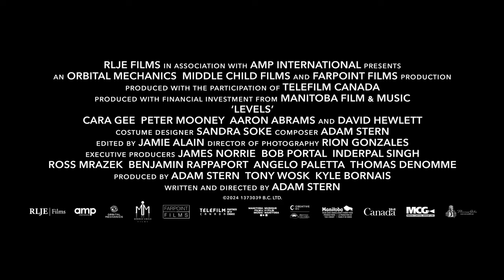Levels: Official Trailer 2024 | New Sci-Fi Action Thriller 4K HUD.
A man risks everything to uncover the truth after witnessing his girlfriend's murder. The film explores mind-bending elements, with the protagonist venturing into different layers of reality.